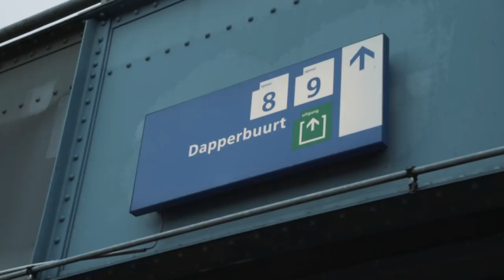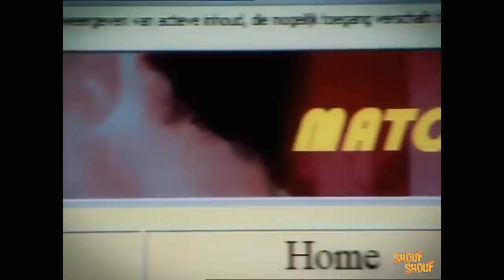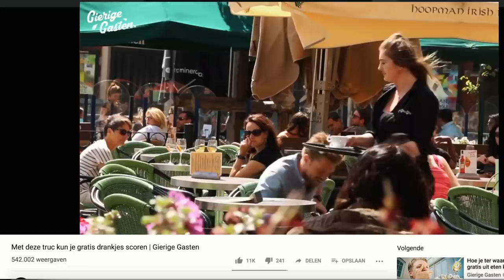Zijn MAROKKANEN even gierig als HOLLANDERS?! | Gierige Gasten